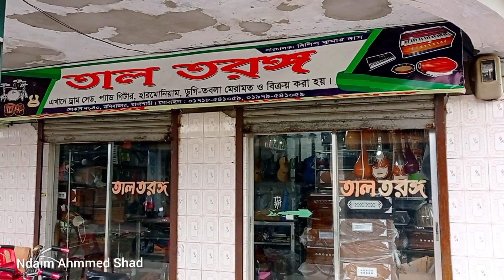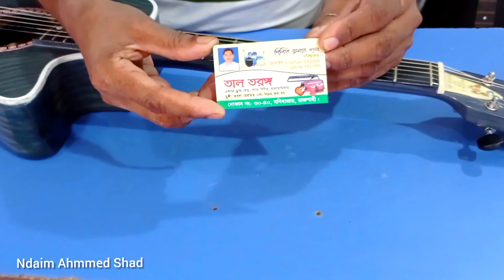Guitar vlog in Bangladesh Rajshahi 2020 | কম দামে গিটার কিনুন | Guitar Cheap Price || Guitar vlog bd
11th vlog by Nadim Ahmmed Shad

shop ar number r thikana video te diya ase..

শখের গিটার কিনুন কমদামে 🎸Guitar price in bangladesh 2020 🎸Buy All Types Of Guitar 😱 Cheap Price

Biggest Music Instrument Market In RAjshahi 2020 🎸 Buy All Types Of Guitar

Rajshahi vlog 1

Rajshahi guitar shop

c&b mor rajshahi

Rajshahi 2020

Rajshahi guitar shop 2020

Rajshahi best guitar shop 2020

best guitar in rajshahi

rajshahi new market 2020

rajshahi old and big guitar shop

music shop in rajshahi

Biggest Music Instrument Market In Rajshahi 2020

Acoustic Guitar Price in Rajshahi 2020

Guitar Price In Bangladesh  Best Place To Buy Guitar In bangladesh 2020

new guitar in bangladesh

new guitar in bangladesh 2020

Best guitar in Bangladesh 2020

Guitar price in Bangladesh 2020

Guitar Price In Bangladesh Best Place To Buy Guitar In Dhaka ...

গিটার দাম বাংলাদেশ শ্রেষ্ঠ জায়গা কিনুন গিটার

সস্তায় গিটার কিনুন || Cheap Guitar price in Bd ... - YouTube

গিটার কিনুন মাত্র ১৬০০ টাকায় !!! Best Acoustic Guitar/Ukulele ...

Biggest Music Instrument Market In Dhaka 2019 🎸 Buy All Types Of Guitar 😱 Best Place Cheap Price.,Acoustic Guitar price,Guitar vlog in Bangladesh,guitar vlog in bangla,new guitar in Bangla,Guit,Buy All Types Of Guitar🎸🎸Biggest Music Instrument Market In Bangladesh 2020❤❤,low price music shop 2020,নতুন বছরে আরো কম দামে Acoustic guitar কিনুন (Tune castle) Best place Buy Acoustic guitar price in bd,tall torongo music shop rajashahi,Harmonium,Drum,Sitar In Cheap | Musical product